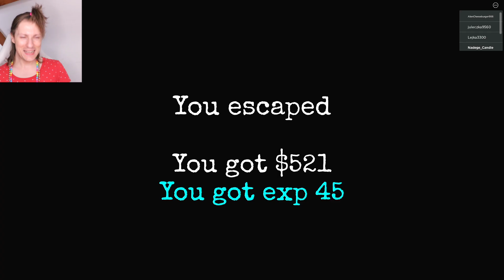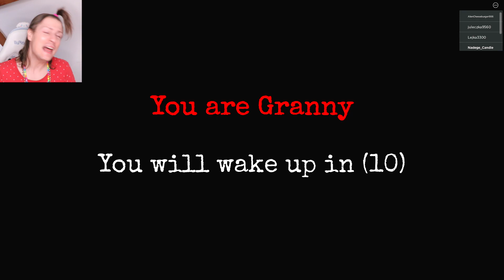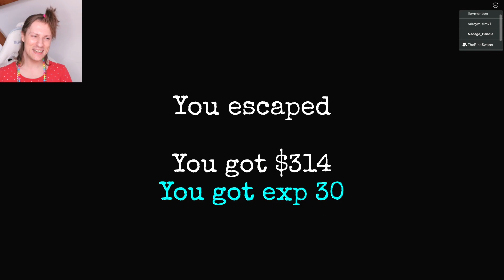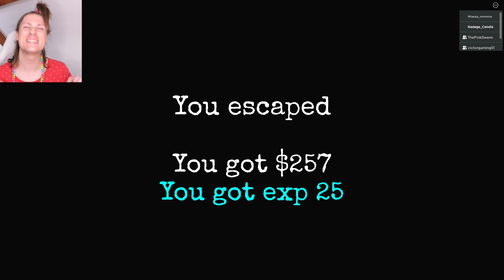Je deviens GRANNY et je me VENGE ! (Roblox Granny)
Une vidéo de @nadegecandle